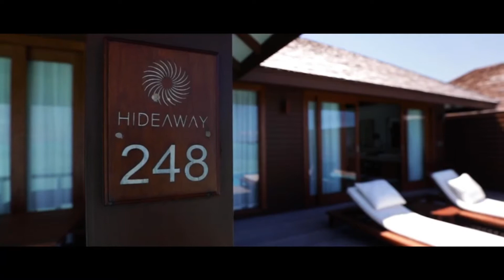MALDIVES RESORT - maldives new resorts opening 2021 | maldives upcoming resorts 2021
MALDIVES RESORT - ► your best maldives resorts 2019 | official 🏆 top 10 traveler's choice.

 innahura maldives resort. maldives new resorts opening 2021 | maldives upcoming resorts 2021.
soneva jani: best luxury resort in the maldives (amazing! the best maldives cheap resort! 10 best maldives cheap resorts under $200 [ hotel | rates | amenities ].

maldives most luxurious resort | soneva jani overwater villa.
top 10 cheapest all inclusive resorts maldives 2021 👉 .